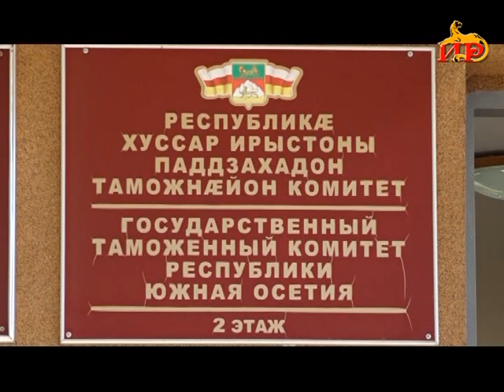Информацион рауагъд «Абон» Гӕбӕраты Иринаимӕ. 07.11.2022.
- Инвестицион уавӕртӕ фӕхуыздӕр кӕнын. Гаглойты Алан йӕхимӕ райста компани «Южный Сад»-ы аразджытӕй сӕ иу Тотоонты Александры.
-  Куыстмызд фӕфылдӕр кӕнын ӕмӕ пенситӕй сифтонг кӕнын. Нӕ республикӕ ӕмӕ УФ-йы Уӕлвӕтгон уавӕрты министртӕн уыд фембӕлд.
-  Иуварс цӕуы ӕмбӕстӕгты рагон проблемӕ. Цы фарстытыл ма ӕрдзырдта Цхуырбаты Мурат пресс-конференцийы рӕстӕджы?